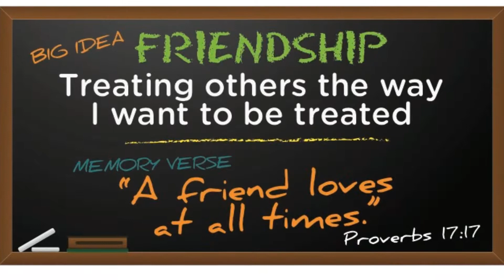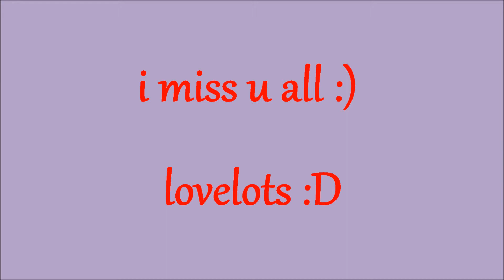(REUNION) by Parokya ni Edgar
The friend who can be silent with us in a moment of despair or confusion, who can stay with us in an hour of grief and bereavement, who can tolerate not knowing... not healing, not curing... that is a friend who cares.